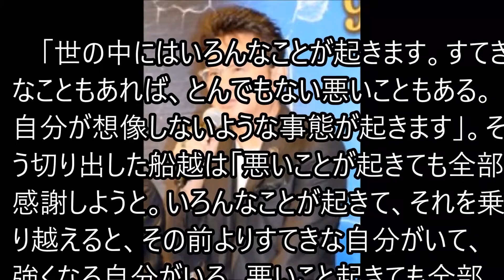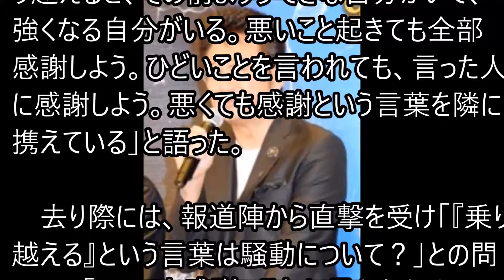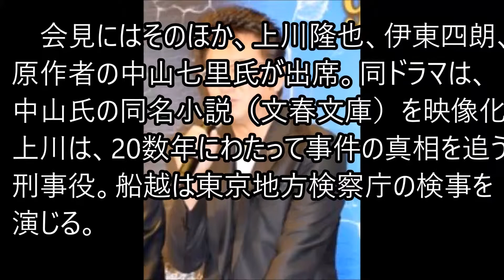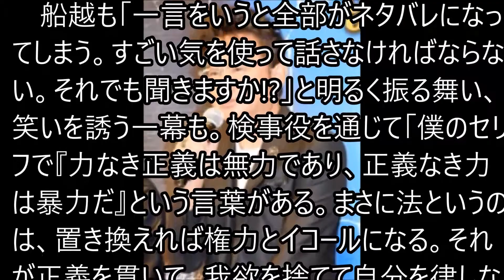悪くても感謝 船越が騒動心境